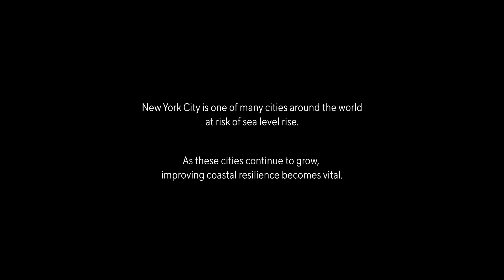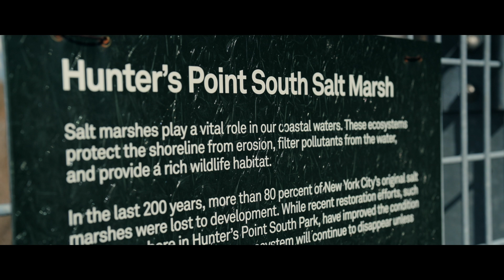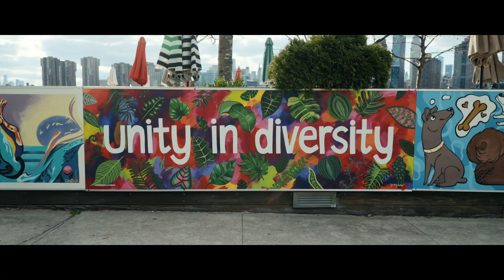Blue Horizons - BBC StoryWorks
New York City is surrounded by water and at risk of flooding. These engineers are finding ways to future-proof the city for the extreme weather to come.

This film is part of the Blue Horizons series presented by the @worldoceancouncil5887 and produced by @bbcstoryworks.